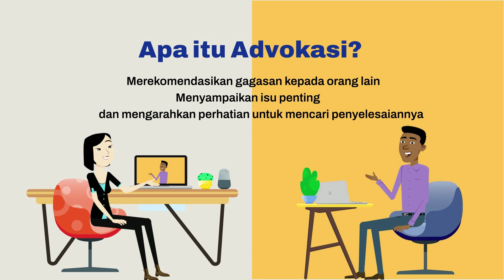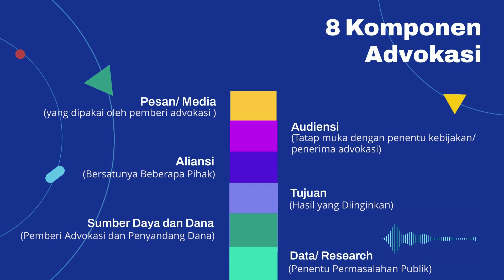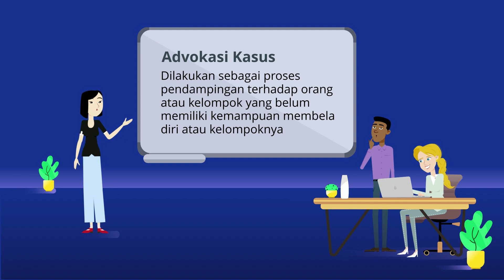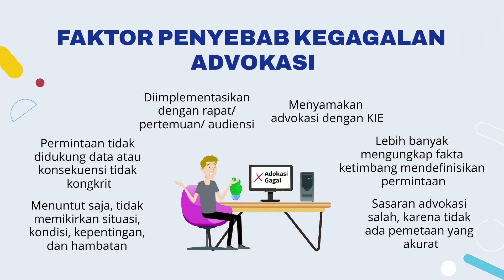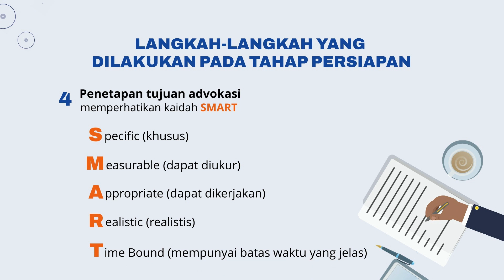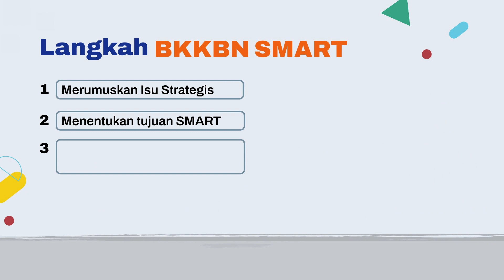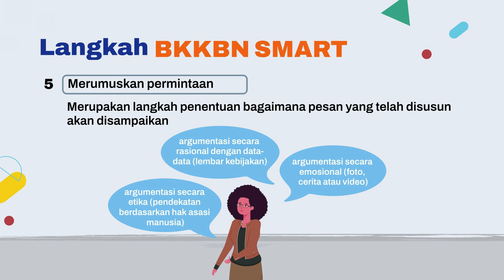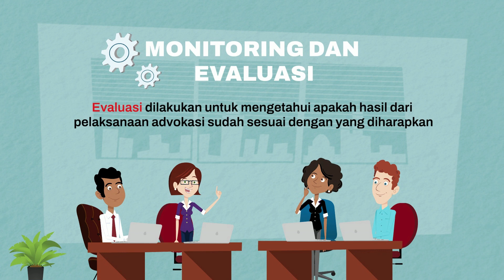Modul 4 - Advokasi Program Bangga Kencana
PLKB Non-ASN